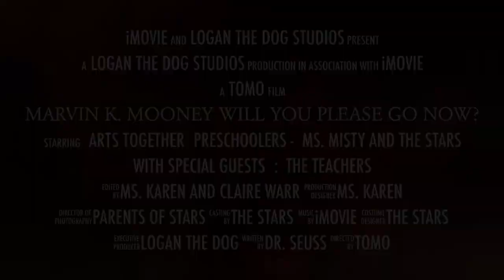Trailer for the Stars' upcoming movie - Marvin K. Mooney Will You Please Go Now?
The Stars star in this upcoming movie based on Dr. Seuss’s book.